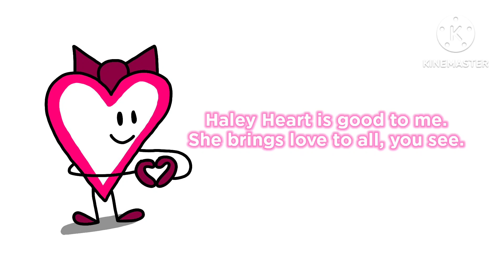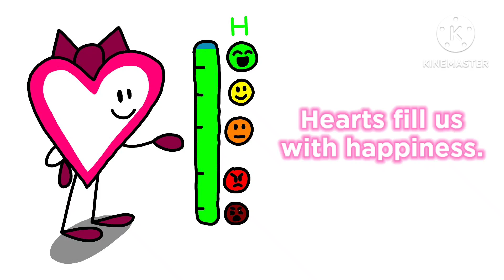Haley Heart Song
Haley Heart is showing you some LOVE on MarvelouzTube today! Come and hang out with her while she has some love!
Number songs are coming soon!

MarvelouzTube: make. play. create.